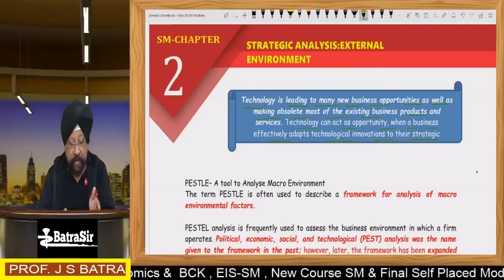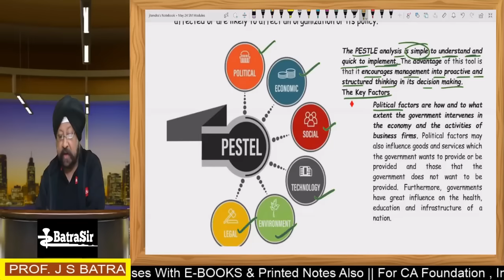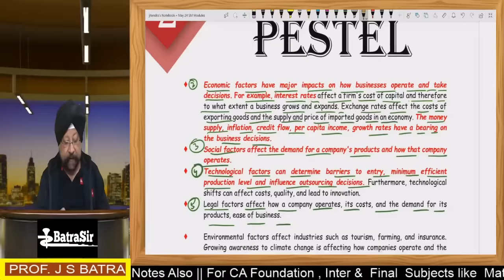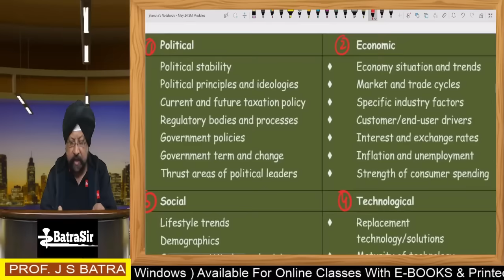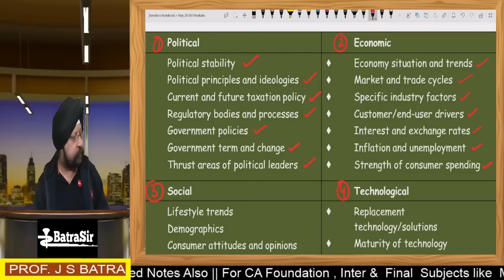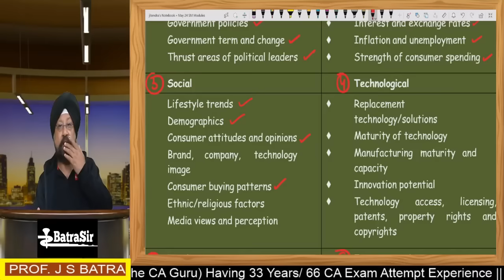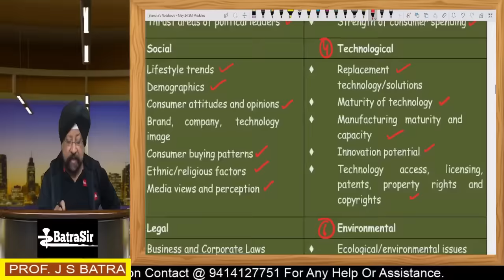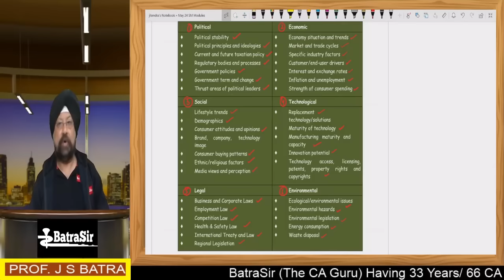CA Inter SM | PESTEL Analysis | VVIP Topic | Jan 25 & May 25 | One Shot | By Batra Sir